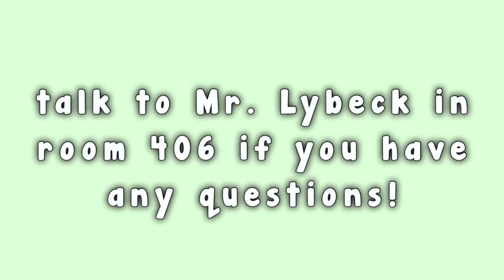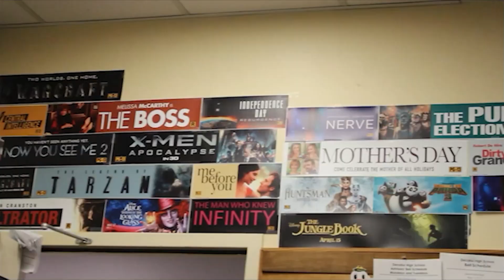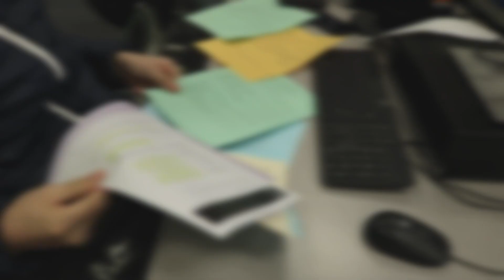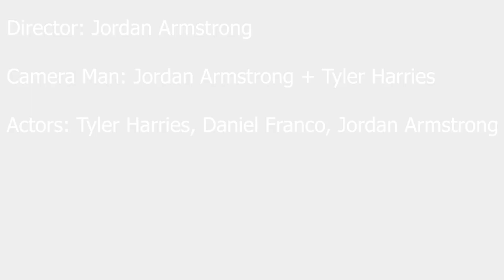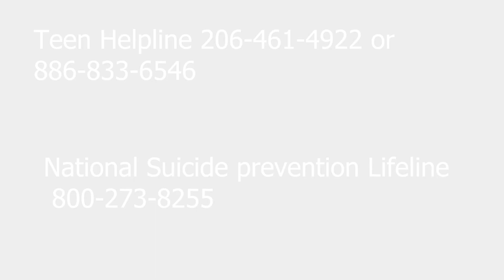video announcements week 14! 3/22/22